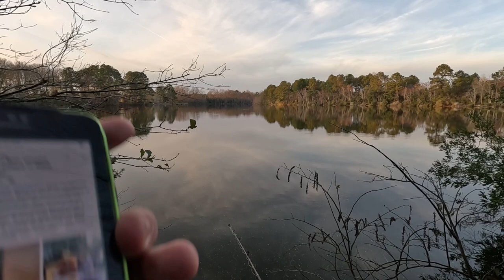Crappie Fishing with a Bobber and Live Minnows!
It doesn't get any simpler than crappie fishing with live minnows under a bobber. In this video we do just that and land some of the first crappie of the year. We also got a suprise bass that weighed a few pounds.